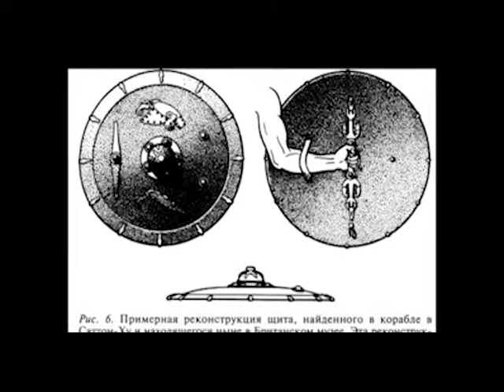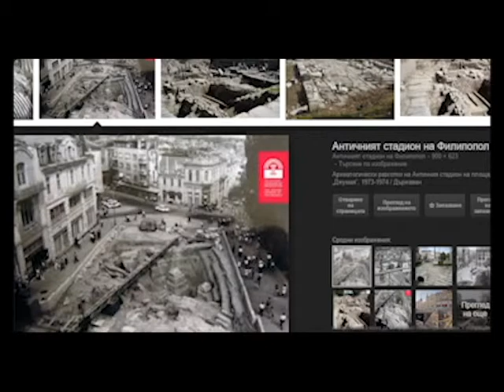Пророческий сон о БогаТырях = Римских Воинах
прости читатель, слог нескладный мой, что опишу тебе не уместилось в рифму, но не сказать нельзя. Тот сон был явь, послушай,... как он близко )))